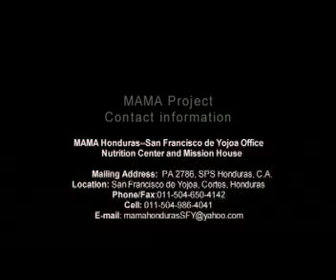The Importance of Deworming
Ridding children of intestinal parasites that cause harm to their bodies and growth.  How can we prevent intestinal parasites?  How can we help children grown healthy and strong?